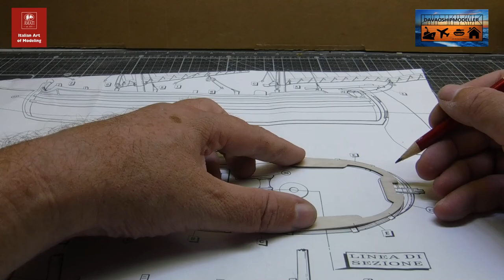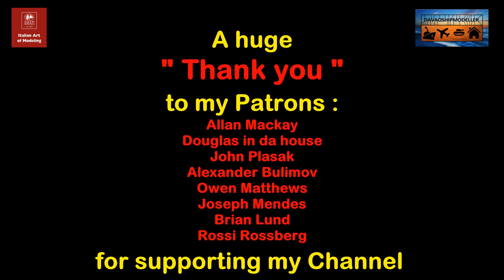Amati Trabaccolo Part 2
Attending the Deck and painting the Hull